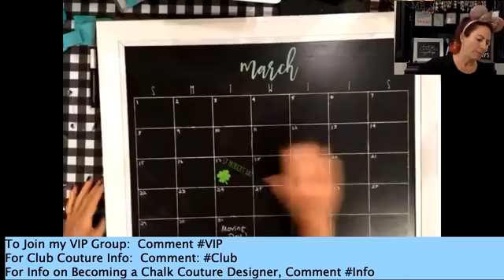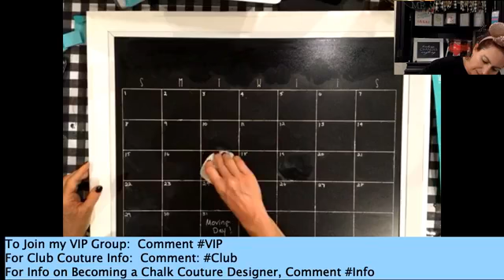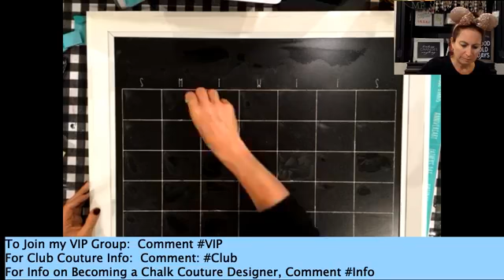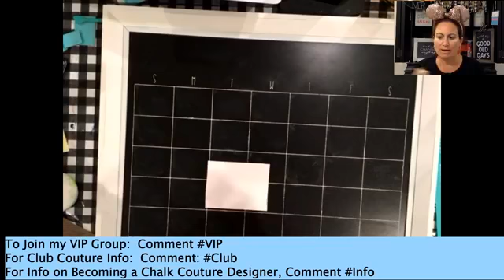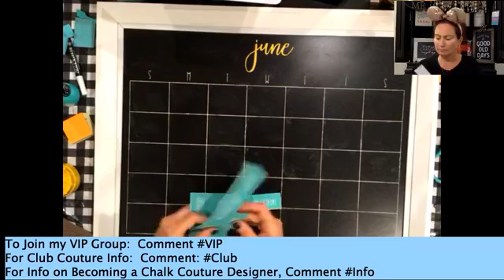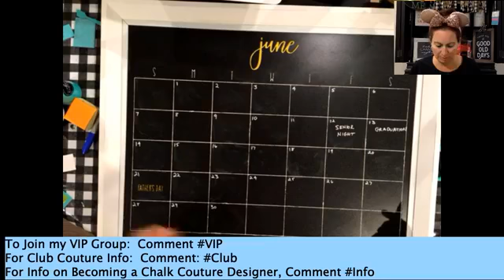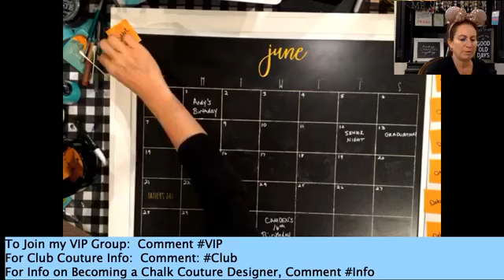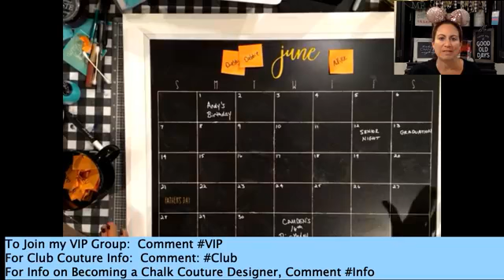Chalk Couture: Let"s DIY a Calendar!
Are you ready to get some great deals on Chalk Couture products and special bundle pricing?  The prices are too good to post here so quick, join my VIP Chalk Monster Boutique group:

Want to know MORE about becoming a Chalk Couture designer and what it's like to make money doing what you love?  Request to Join my opportunity group and watch a quick video in a non-pressure environment

ALREADY know you want to join?  I can't wait to walk this journey with you!!